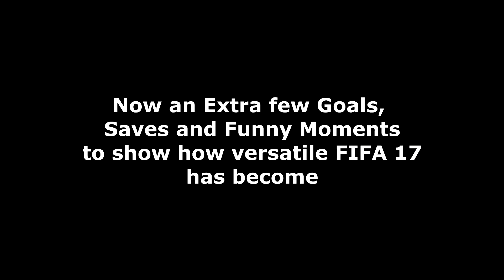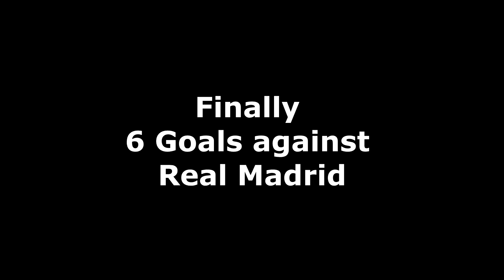FIFA 17 Gameplay + New Skill Games - Advanced Ground Passing with Xabi Alonso (15,000pts) Mastered!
Welcome to Sim UK.  Here you will find FIFA 17 Gameplay on PC.

For the first time ever in FIFA, live your story on and off the pitch as the Premier League’s next rising star, Alex Hunter. Play on any club in the Premier League, for authentic managers and alongside some of the best players on the planet. Experience brand new worlds in FIFA 17, all while navigating your way through the emotional highs and lows of The Journey.

A touted prospect, Alex Hunter is on a journey to make his mark in the Premier League. Emerging as one of the best young prospects in the academy, the expectations are high and the opportunity is there for Alex to perform on the world's biggest stage. Will you deliver?

In The Journey, Alex Hunter’s Premier League career is impacted by your performance on the pitch, and the decisions you make off of it. Make critical decisions throughout the game that will change what happens next and how other characters react to you. Will you put your team first before your own success? The choice is yours.

The Journey will pull you through a true-to-life experience in the Premier League. It's a cinematic world informed and influenced by real players, personalities, locations, and events that take you places you've never been and bring you experiences only available in FIFA 17.